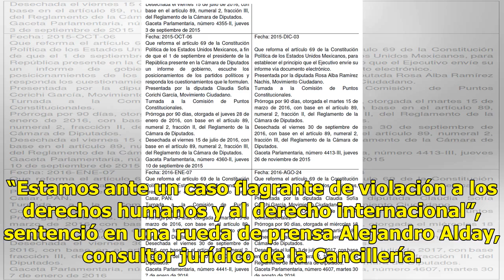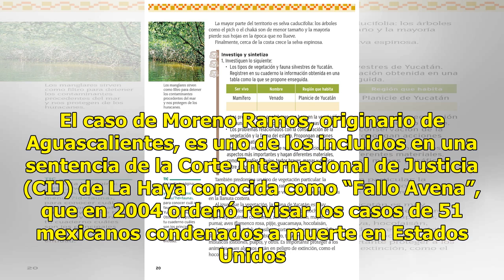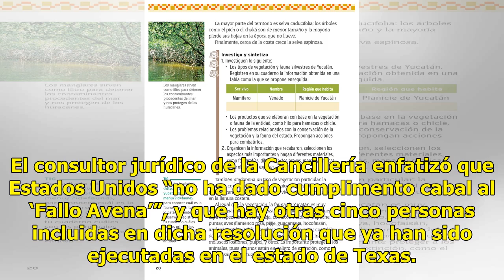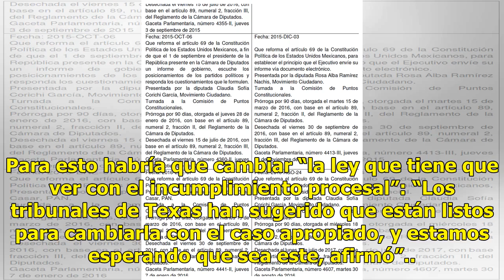Solicitan detener la muerte de mexicano - El Diario de Yucatán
Señalan violación a un fallo de la corte de La Haya CIUDAD DE MÉXICO (EFE).— El gobierno de México pidió ayer frenar la ejecución del mexicano Roberto Moreno Ramos, prevista en Texas para mañana, e instó a Estados Unidos a acatar el “Fallo Avena”, que ya ha sido violado en otros cinco casos. “Estamo...